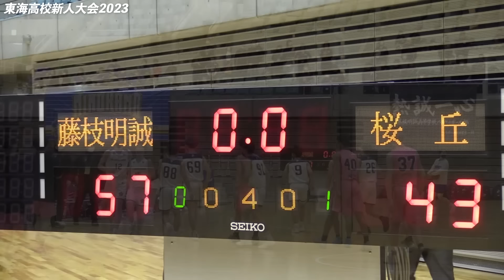【高校バスケ】桜丘vs藤枝明誠 愛知1位と静岡1位が激突！決勝かけた強豪対決、ウインターカップ2022第3位と16強が激突 [東海高校新人大会2023男子準決勝ダイジェスト]ブカピ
令和4年度東海高校バスケ新人大会（2023年2月12日、静岡・エコパアリーナ）
▼男子準決勝／藤枝明誠(静岡1位)vs桜丘(愛知1位)

🔻中部大第一vs美濃加茂 東海高校新人大会2023男子準決勝ダイジェスト